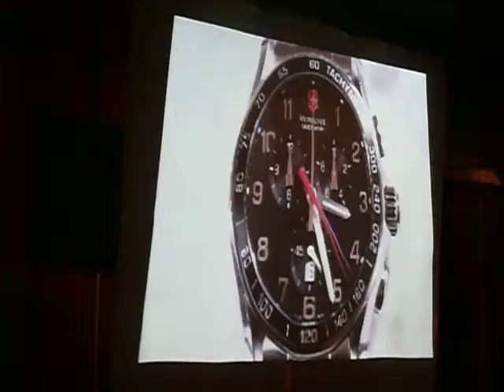P1610633 ČB K2 Spirit